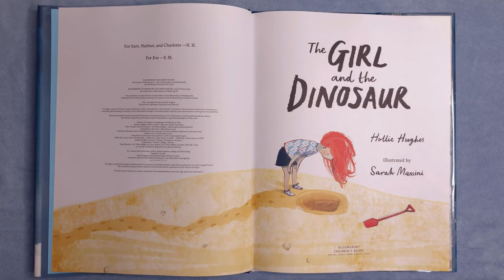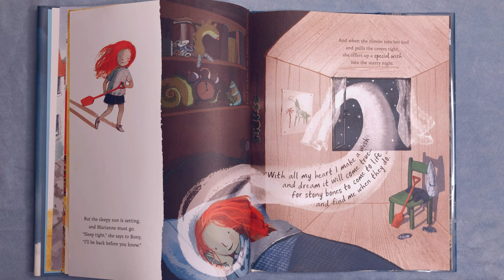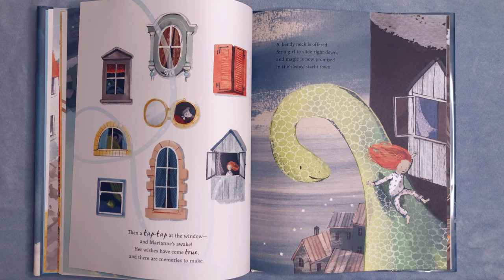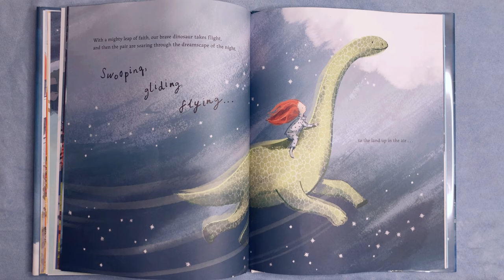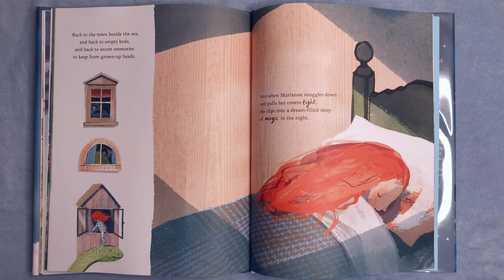The Girl and the Dinosaur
By Hollie Hughes  (Author), Sarah Massini  (Illustrator)

Read Aloud By: Shirley Perdomo

Gear used:
iPhone X
Filmic Pro